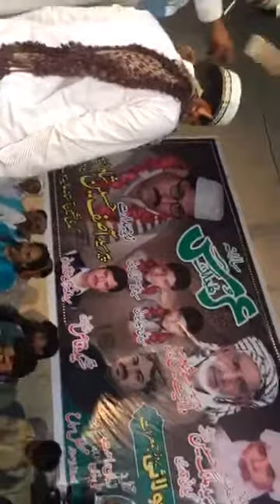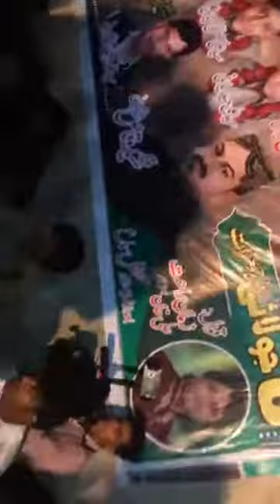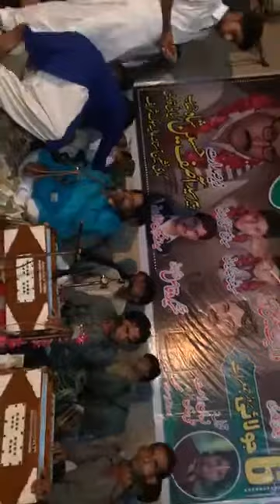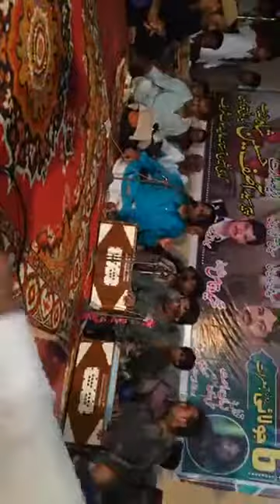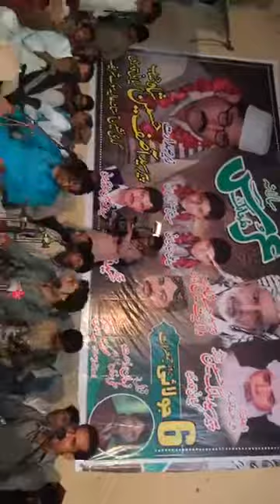Urs e Pak Peer Syed Walayat Husian Shah gillani Sook Kalan gujrat